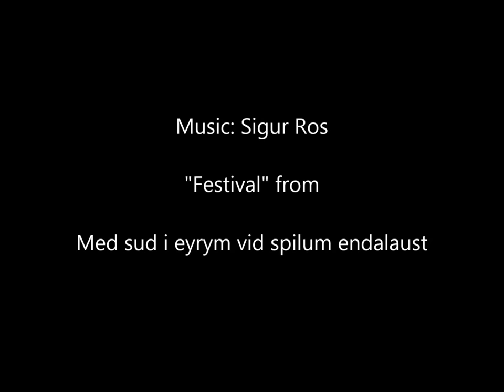Updated compilation of dronies throughout Quebec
An updated compilation of dronies from various locations in Quebec - from the Eastern Townships to Lac St. Jean. Music is Sigu Ros, Festival.